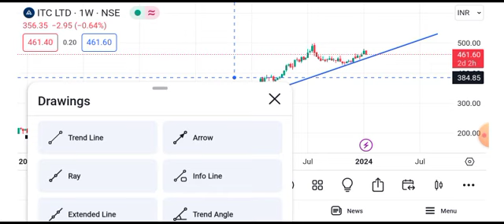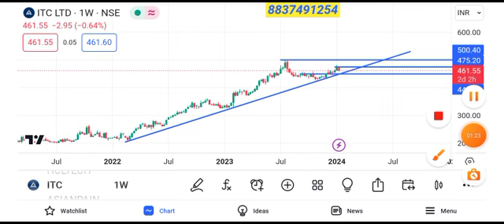ITC share latest news | ITC share target tomorrow